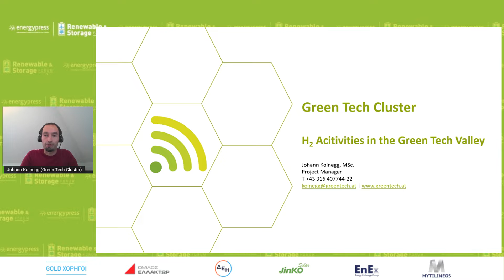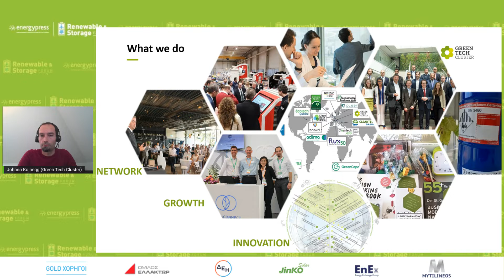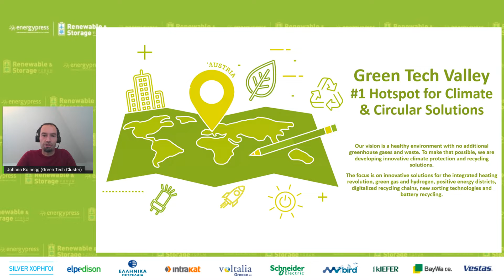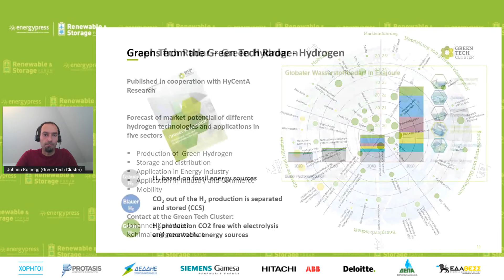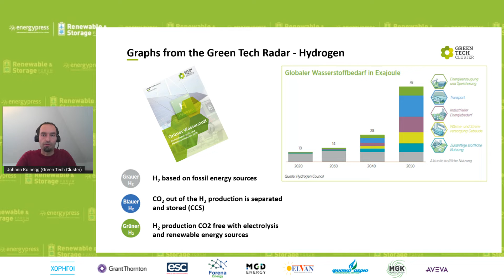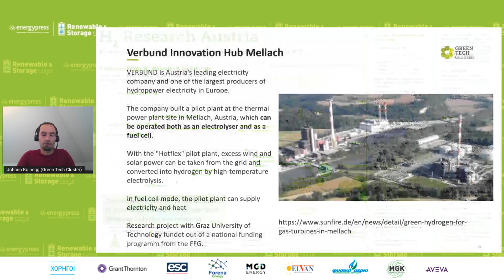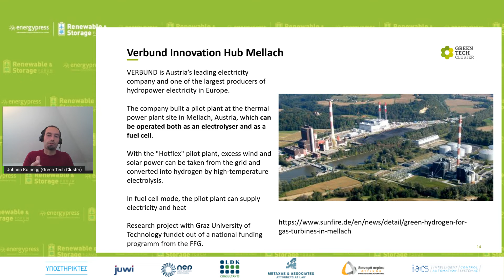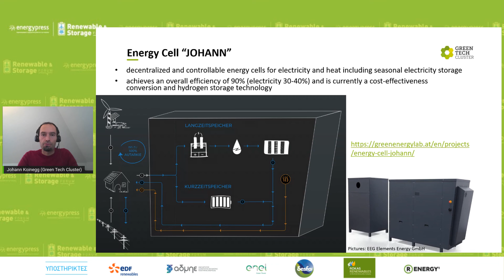Johann Koinegg MSc, Project Manager Green Tech Cluster / Green Tech Cluster – Εξειδικευμένες υπηρ...